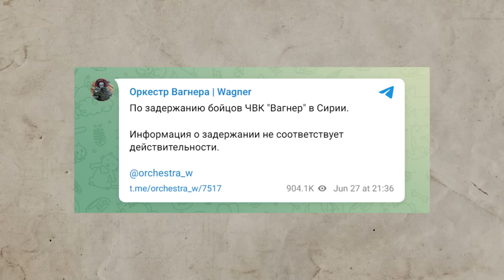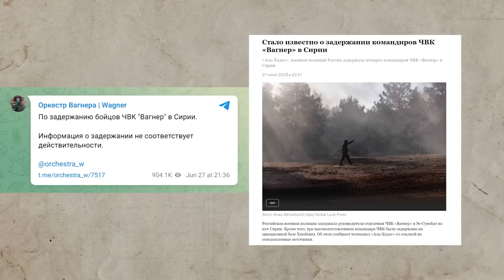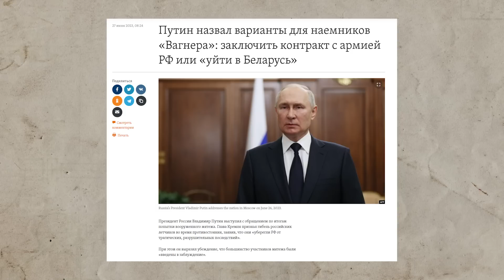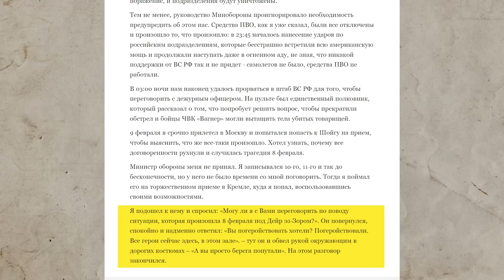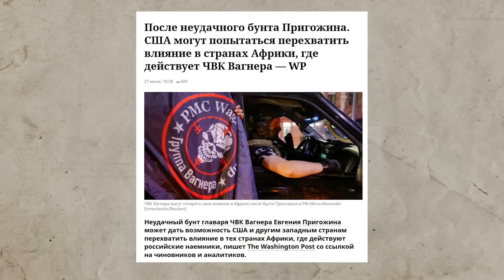ВАГНЕР МОГУТ УНИЧТОЖИТЬ?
Что происходит с ЧВК "Вагнер" — рассказал Анатолий Шарий.